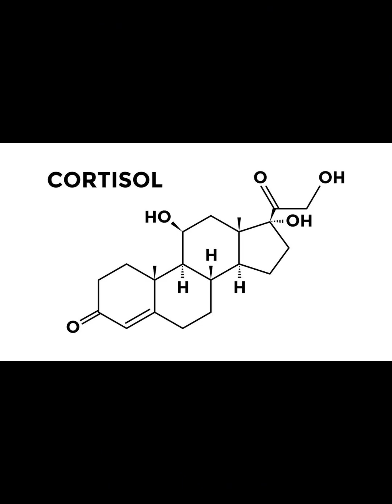Mensaje De reflexión De Sandra Patricia Mendieta Del Programa Sanando El Pensamiento